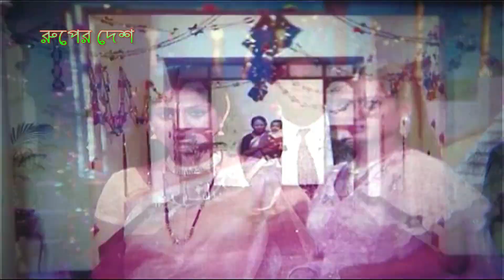অবৈধ সন্তানের বাবা কে | Bangla Movie Scene | Shabnur | Ferdous | Rina Khan | Film Clip | Ruper Desh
Bangla Movie Scene অবৈধ সন্তানের বাবা কে Shabnur | Ferdous | Rina Khan | Film Clip | Ruper Desh

★ ANTI-PIRACY WARNING ★
This content is Copyright to Ruper Desh. Legal action will be taken against those who violate the copyright of the following material presented!